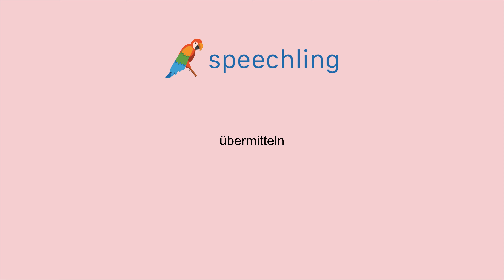How to say "Submit" in German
Male Voice:
übermitteln

Female Voice:
übermitteln

Male Voice Translation:
Submit

Female Voice Translation:
Submit